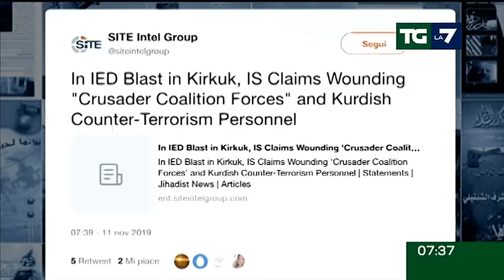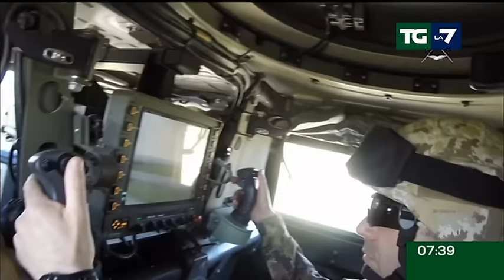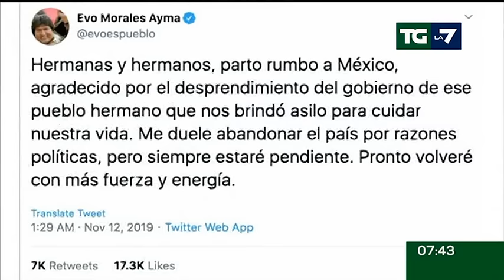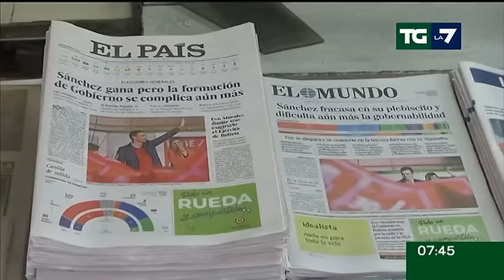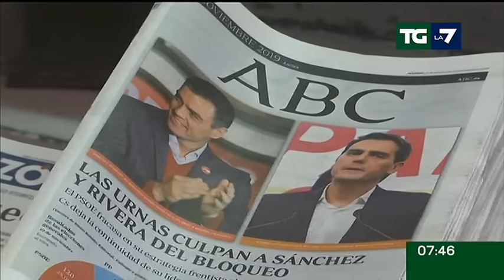Edizione delle ore 07.30 del 12/11/2019